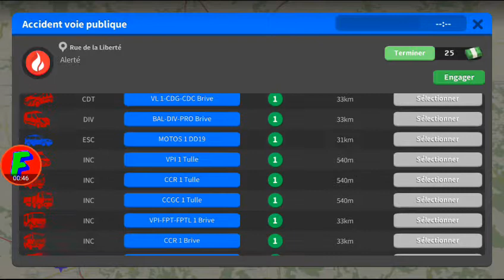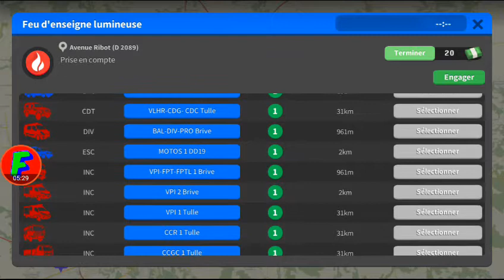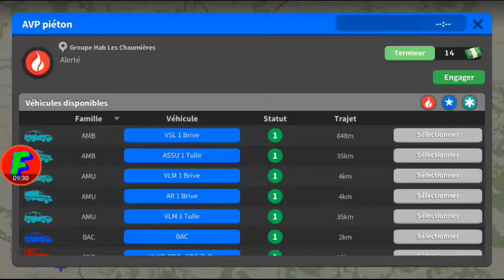GAMORSEC : ÉCONOMIE D'ARGENT